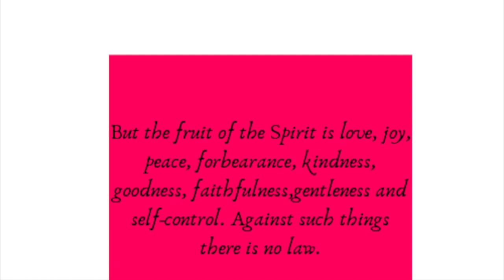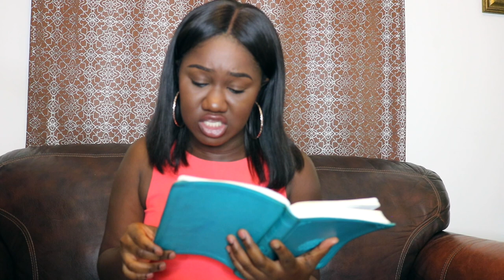4 WAYS YOU ARE GRIEVING THE HOLY SPIRIT!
In this video I discussed 4 ways we as believers can grieve the Holy Spirit.

1. Despising or Ridiculing things belonging to God
2. Willfully committing sin/sexual immorality against God
3. Neglecting the gift God has given to you
4. Resisting the fruit of the Spirit.

May the Holy Spirit convict and reveal His truth to  you as you watch!

P.S I noticed that my camera was out of focus AFTER I finished recording. Please bare with me since its my first video. Still learning! :)